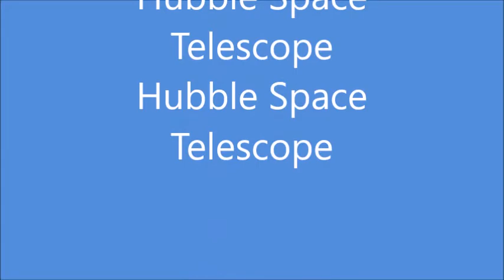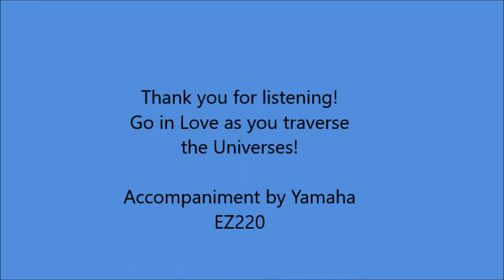Lone Star copyright 2017